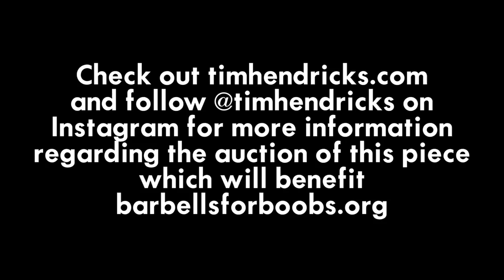THE MONTHLY THROW UP: TIM HENDRICKS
Clean composition, bold lines, one badass Samurai -- It's no wonder legendary tattoo artist Tim Hendricks has been so influenced by Japanese art and print making. Listen to Tim talk about his inspiration for the piece, and what Japanese art has meant to him and many others in this month's TMTU.

Video: YB